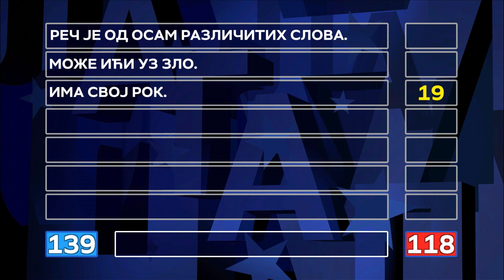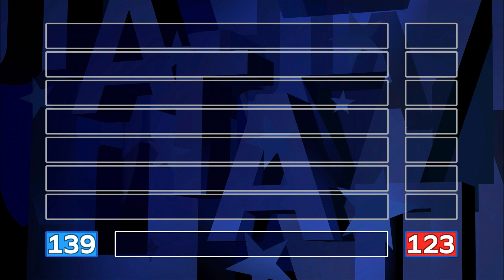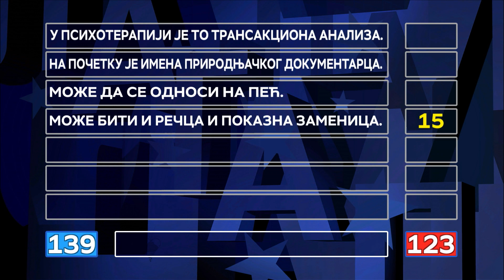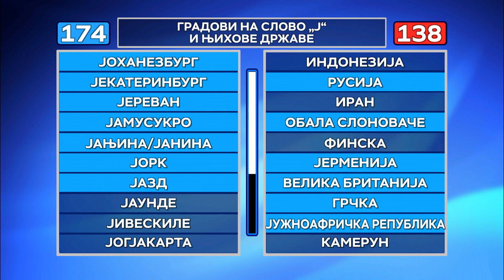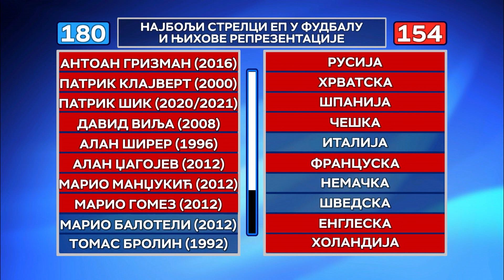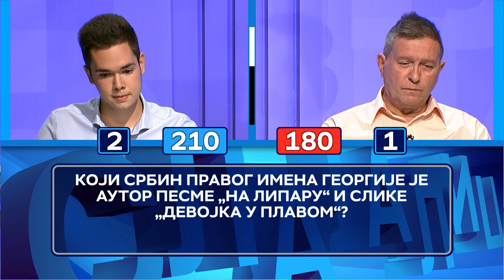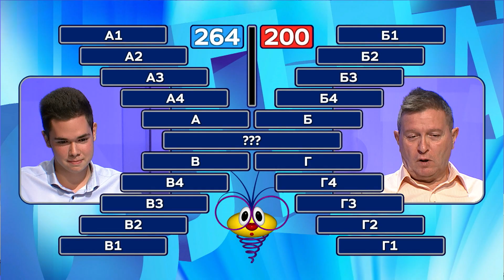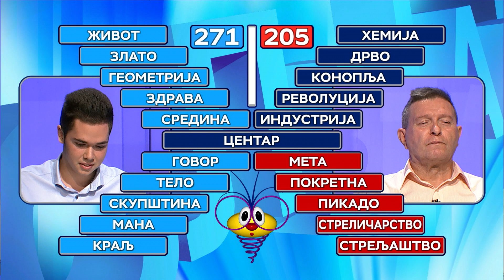Slagalica 07.10.2021. | 143. ciklus